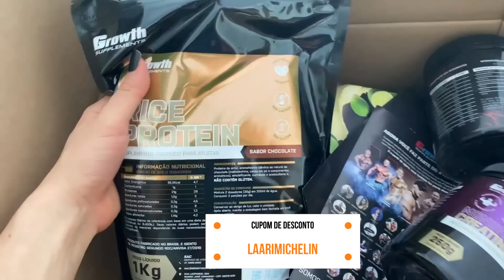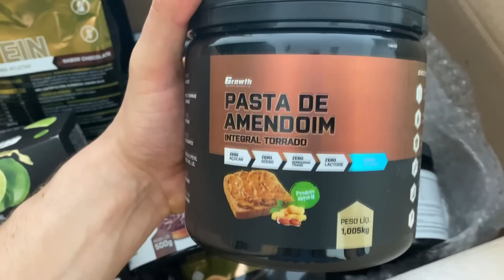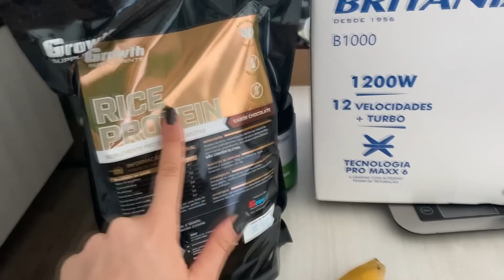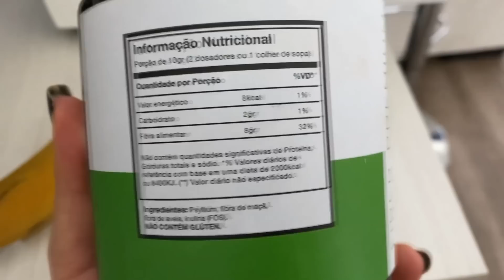TREINO DE PERNAS PARA DEFINIR + MINHA ATUAL DIVISÃO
TREINO EM CASA + SORTEIO! 🎉💪🏻
Sejam muuuito bem vindos a mais um vídeo no meu canal! HUHUHU🧡

No vídeo de hoje eu trouxe um TREINÃO de inferiores pra vocês fazerem junto comigo (basta colocar seu celular em uma boa posição ou colocar o vídeo rolando na TV) e ainda tem SORTEIO SURPRESA!! ☺️

👉🏻 Pra participar do sorteio e ganhar 1 Rice Protein + 1 Creme de Avelã da Growth + 2 Cocodensados, basta comentar qualquer coisa nesse vídeo com a hashtag VAIMAIS 👊🏻

TREINO ⤵️
Serão 40s de execução do exercício + intervalos variando de 20 a 30s

1️⃣ AGACHAMENTO SUMÔ
4 séries com 20s de intervalo

2️⃣ ELEVAÇÃO PÉLVICA C/ MINI BAND + AGACHAMENTO
4 séries com 30s de intervalo

3️⃣ FLEXORA COM ELÁSTICO
4 séries com 20s de intervalo

4️⃣ AFUNDO NO SLIDE BOARD
4 séries com 30s de intervalo

5️⃣ ABDUÇÃO DEITADA
4 séries com 30s de intervalo

Look - @mithoficial 💪🏻
Cupom LAARIMICHELIN

Cupom: LAARI 🧡

GROWTH SUPPLEMENTS 💚
CUPOM: LAARI